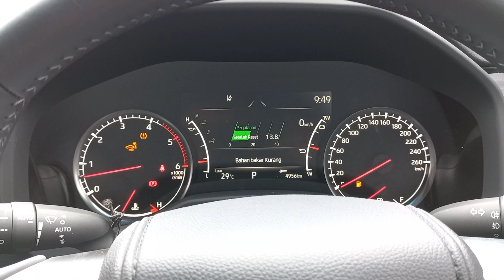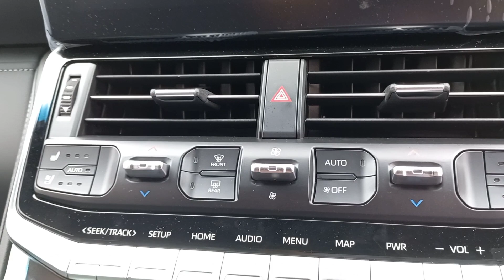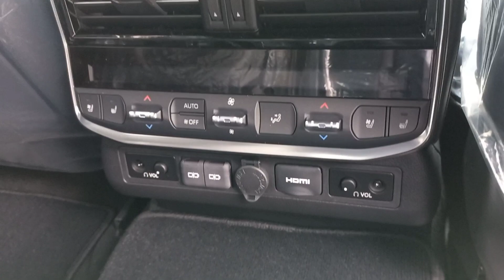Toyota Land Cruiser 300 GR S 4x4 Black 2022 | Eksterior - Interior | Toyota Medan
Kali ini kami informasikan Tampilan Toyota Land Cruiser 300 GR S 4x4 warna hitam

Harga On The Road untuk wilayah Medan - Sumatera Utara :
Land Cruiser VX R 4x4 AT 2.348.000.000
Land Cruiser GR S 4x4 AT 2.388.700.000